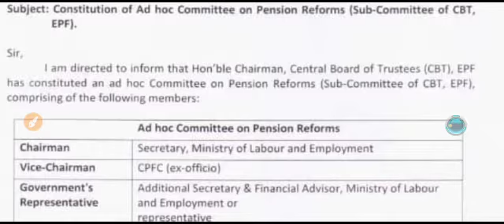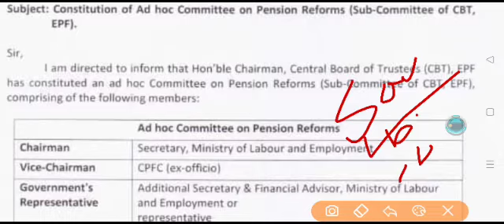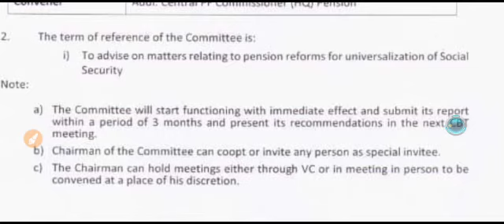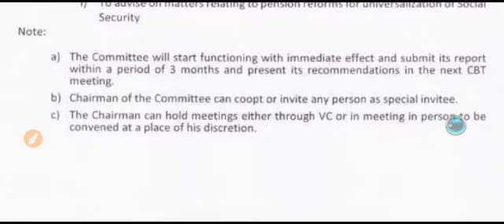Breaking news: Employees Provident Fund Organisation EPS 95 Latest news of EPS 95